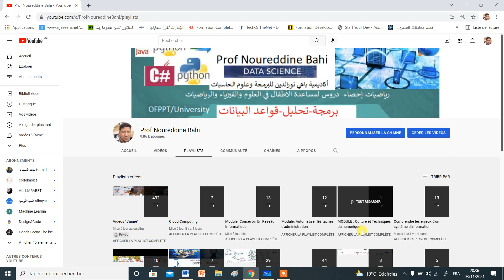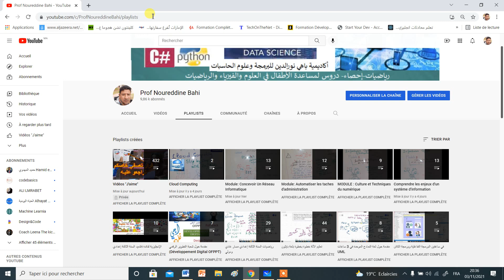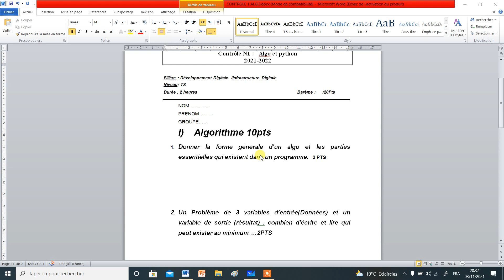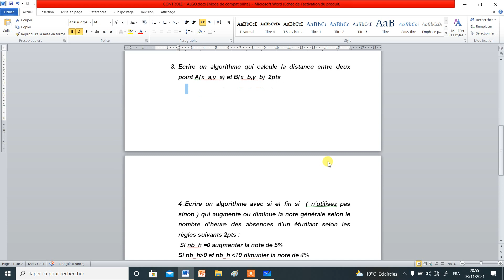Solution Devoir N°1..Part 1+Module:Automatisé les tâches d'administration..ID..#4